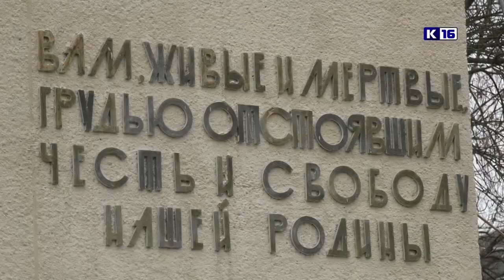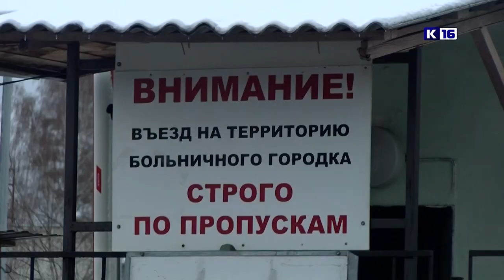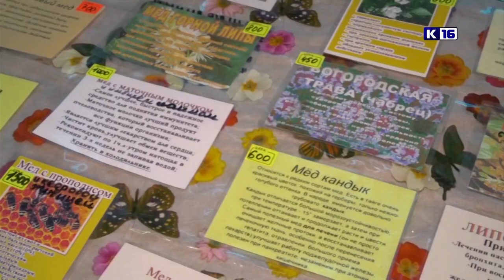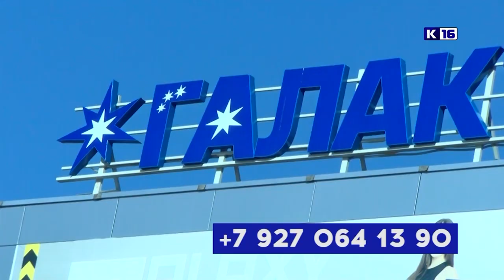Новости Сарова 03.12.2021